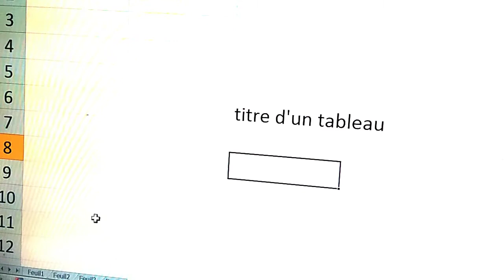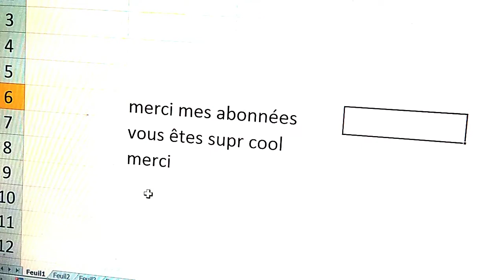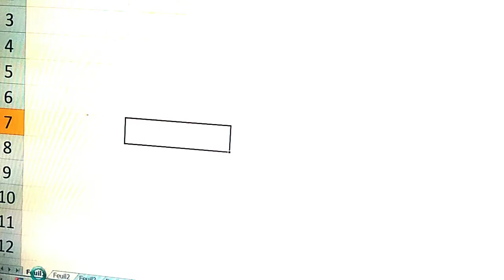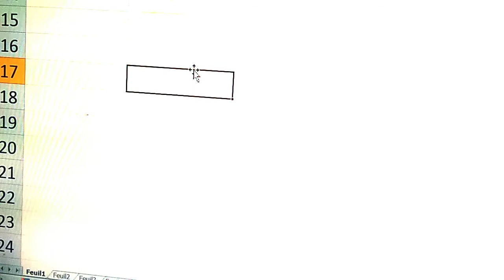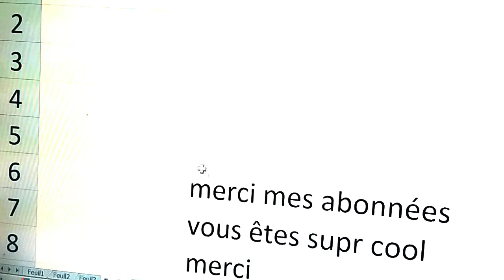EXCEL 2010 TUTORIEL COMMENT ECRIRE EN MEME TEMPS SUR PLUSIEURES FEUILLES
pour plus de vidéos gratuites et utiles et merci.
cette vidéo montre comment gagner du temps avec ms excel en utilisant une astuce peu connue.
il s'agit de sélectionner plueiures feuilles d'un classeur avant de saisir du contenu .
c'est toujours un grand  plaisir pour moi  de lire vos commentaires.
Mes respects.